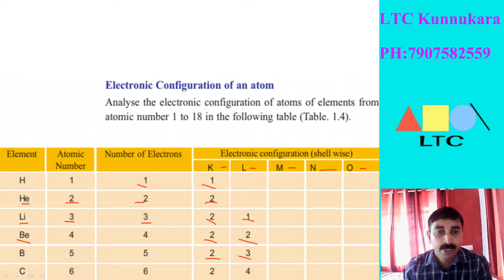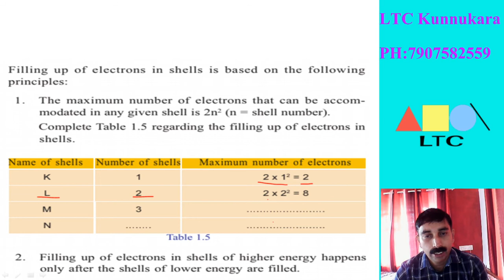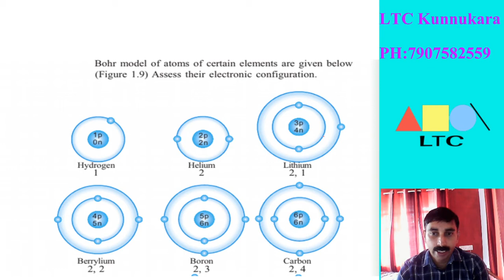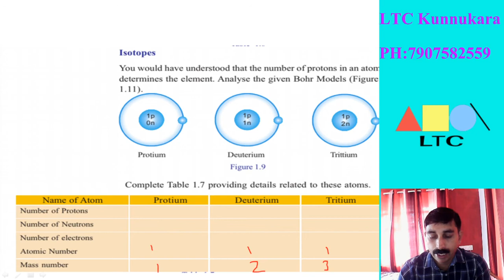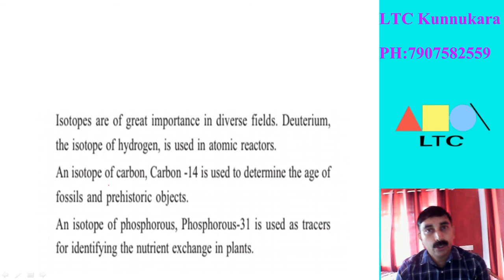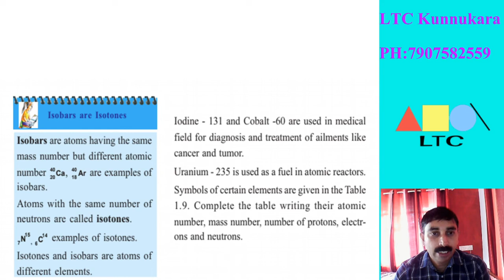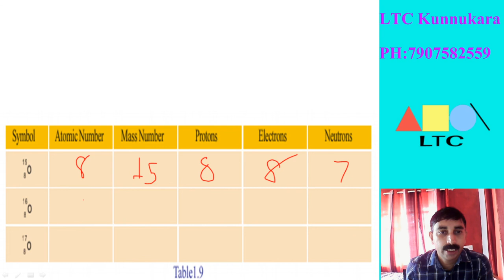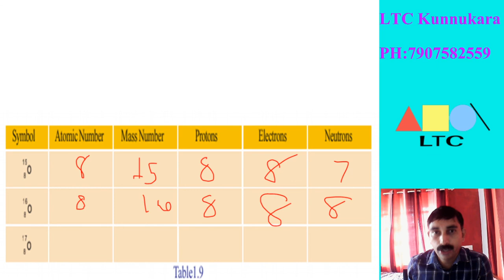SCERT Class 9 -Biology Chapter 1 (Part 2)